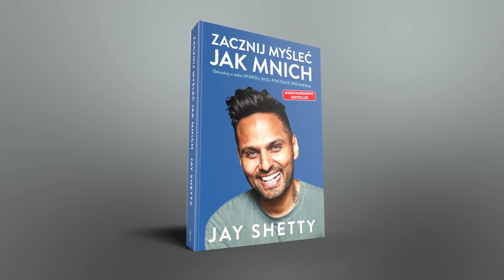Jay Shetty | Zacznij myśleć jak mnich | Dobre poranne nawyki